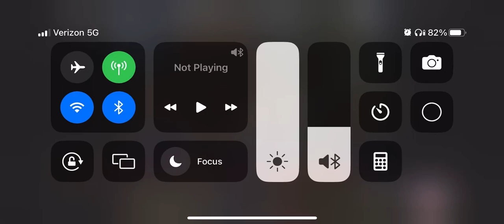You’re A Grand Old Flag (Kidsongs Version)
This version of the song is from “Kidsongs: Yankee Doodle Dandy.” (1986)